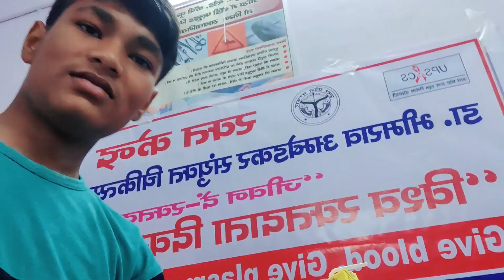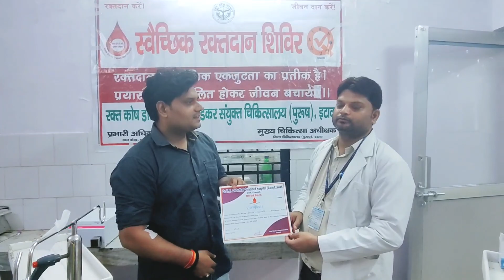पांचवी बार किया रक्तदान बचाई एक महिला की जान! आओ मिलकर करते हैं रक्तदान महादान!🙏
🌹 हारे का सहारा बाबा खाटू श्याम हमारा 🙏
            🚩 जय श्री राम जय हनुमान 🚩